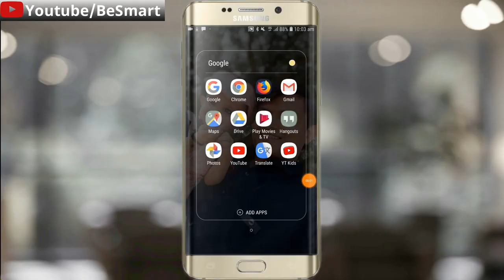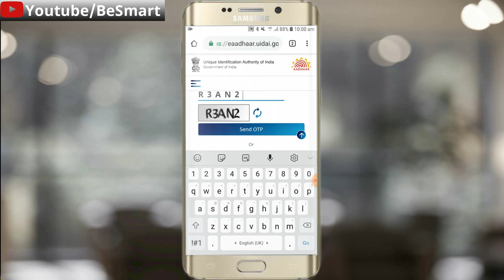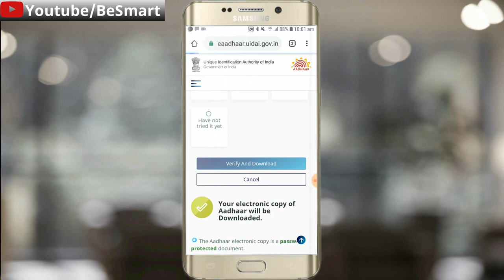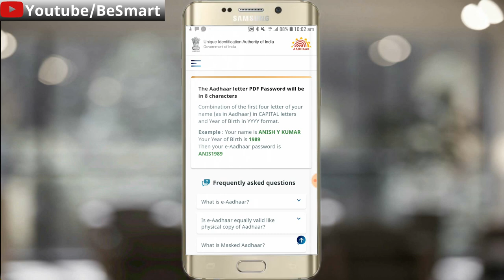How to download Aadhar Card In Mobile | मोबाइल से आधार कार्ड कैसे डाउनलोड करे | UB AND COMPANY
How to download Aadhar Card In Mobile | मोबाइल से आधार कार्ड कैसे डाउनलोड करे | UB AND COMPANY | Uttam patel |

UTTAM PATEL

Health Insurance Compare & Buy Online Lowest Premium सबसे सस्ता प्रीमियम बीमा राशि 1 लाख से शुरू Calculate Now.

Buy Corona Kavach Policy Online & Save Money - 50 हजार से 5 लाख तक का कोरोना बीमा ऑनलाइन खरीदे पैसे बचाए |

open free Demat Account on Angel broking No any Hidden Charges

Bank Loan Pay Na Karne Par Kya Honga | What Happen if u Don't Pay Bank Loan | UB AND COMPANY

Cheque Bounce Hone Par Kya kare | Cheque Bounce Case in Hindi | Section 138 | UB AND COMPANY

INCOME TAX ME 10 LAKH TAK KAISE PAYE TAX SE CHUT | KAISE KARE TAX PLANNING | UB AND COMPANY